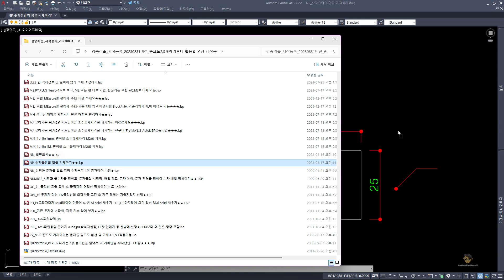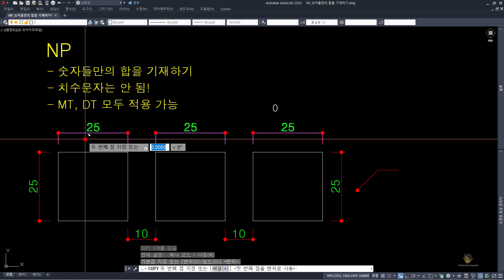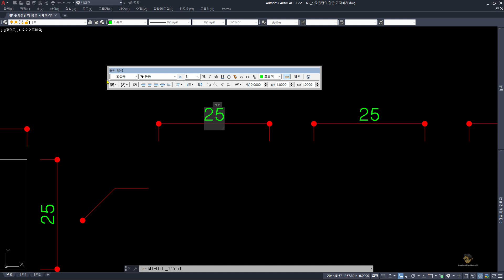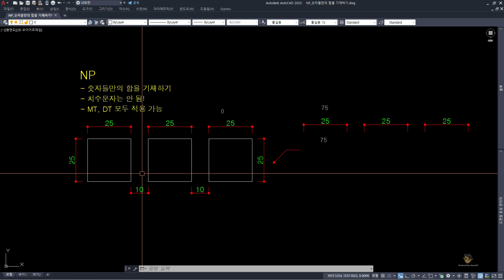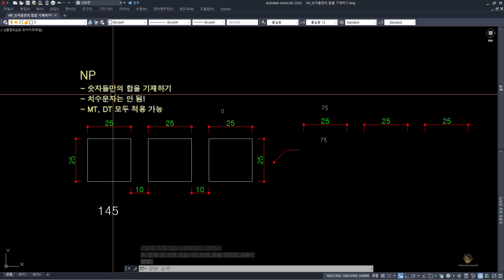NP: 숫자들만의 합을 기재하기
(AutoLISP에 관한 영상 중 C부터는 짧게 설명만 드리고 있습니다.)
NP 리습은 CAD에서 숫자들의 합을 작성하는 데 사용돼요. CAD 계산기로 숫자들의 합을 알고 싶을 때, 일일이 입력해야 하는 단점이 생기는데, NP리습은 숫자들만의 합을 간편하게 계산하고 그 값을 도면에 쓸 수 있습니다. 이 리습의 단점으로는 치수문자에 바로 적용할 수는 없다는 것인데, 편집 명령어를 조합해서 사용하면 충분히 해결할 수 있답니다.
모쪼록 도움이 되길 바랍니다.
00:00 CAD에서 숫자의 합을 간편하게 기재하는 NP 리습 소개
01:18 NP 리습 사용방법과 치수문자에 적용한 결과
02:43 NP 리습을 제대로 적용하기 위한 문자 편집
03:38 mt를 폭파하여 NP를 적용하는 방법
한편, 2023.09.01.에 자주 사용하는 AutoLisp에 대한 검증을 1차 완료하였고, 아래 주소에 올려뒀습니다.
자주 사용하는 AutoLISP에 대한 색인표도 엑셀로 만들어 공유해뒀으니 원하는 기능을 빨리 찾고 싶을 때 활용하시기 바랍니다.
**AutoLISP 공유 드라이브 주소:
또한 앞으로 검증된 AutoLISP을 상기 공유드라이브에 계속 업데이트 해두겠습니다.

유튜브 재생목록의 설명에, 앞으로 리습 관련 영상의 설명에도 상기 공유 드라이브를 써두겠습니다.
감사합니다.모쪼록 도움이 되길 바랍니다.